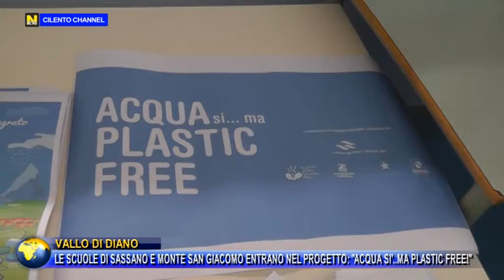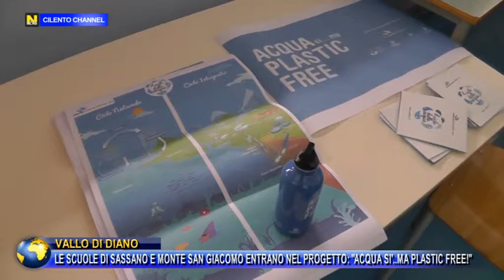VALLO DI DIANO, LE SCUOLE DI SASSANO E SAN GIACOMO ENTRANO NEL PROGETTO "ACQUA SI' MA PLASTIC "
VALLO DI DIANO,  LE SCUOLE DI SASSANO E MONTE SAN GIACOMO ENTRANO NEL PROGETTO: "ACQUA SI'...  MA PLASTIC FREE! "